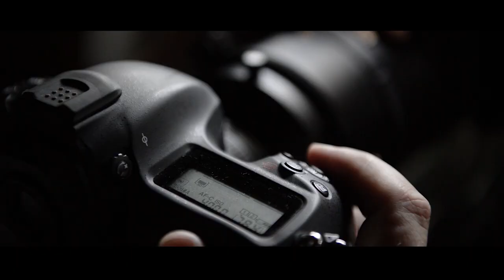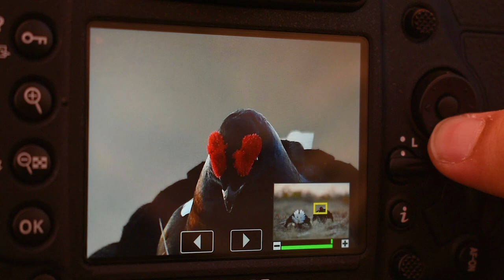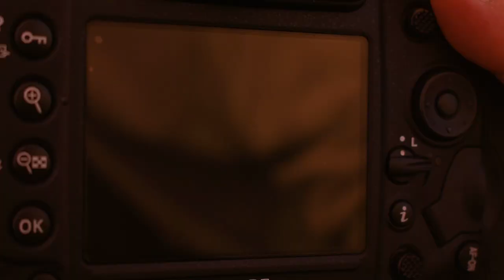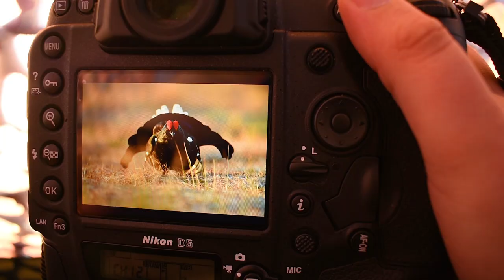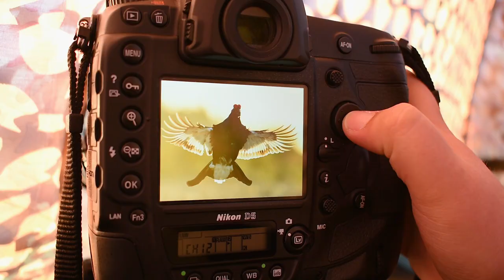WILDLIFE Photography - BLACK GROUSE lek in spring | LOODUSFOTOGRAAFIA - Kevadine TEDREMÄNG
Once again the spring has arrived and this means the black grouse lek in the swamp has started - one of my favorite projects in spring time!

In early spring, at the beginning of March, I set up my photo blind deep in the wetlands and now I'm going to spend the night in the blind to photograph this magnificent event of nature in early morning when the male black grouse are gathering on the playground.

For those who haven't seen, you may also want to check my previous video of black grouse lek from last year

Kevad on taaskord kätte jõudnud ja see tähendab, et rabas on alanud tedremäng - üks minu lemmikuid kevadisi pildiprojekte!

Varakevadel, märtsi alguses, seadsin sügavale soosse püsti oma fotovarje ja nüüd veedan ma öö varjes, et pildistada seda imelist looduse vaatemängu kui kuked varahommikul mänguplatsile saabuvad.

Kes veel ei ole näinud, siis võite vaadata ka minu eelmise aasta videot tedremängust, mille leiate siit